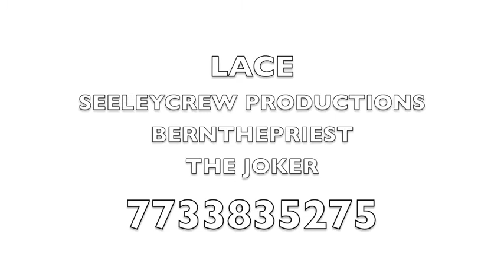SeeleyCrew - LACE - (vocal booth) HYBRID METAL TYPE - TRACK 1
FREE CONCERT : APRIL 26, 2020
LOS ANGELES, CALIFORNIA
CEO SEELEYCREW PRODUCTIONS